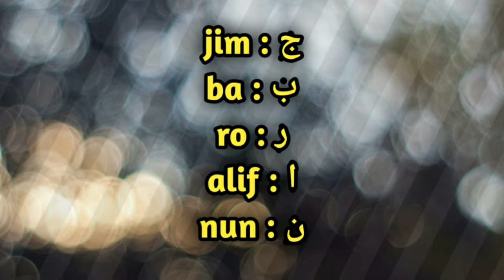Arti Nama GIBRAN Dan Hitung Aksara Namanya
di video ini akan dijelaskan tentang nama bayi laki laki islam dan artinya serta lengkap dengan hitungan aksara dari orang yang bernama Gibran.

Dan akan di jelaskan juga bagaimana watak aslinya jika dilihat menggunakan hitung aksara nama, jadi tonton videonya sampai habis agar kamu tau yang sebenarnya